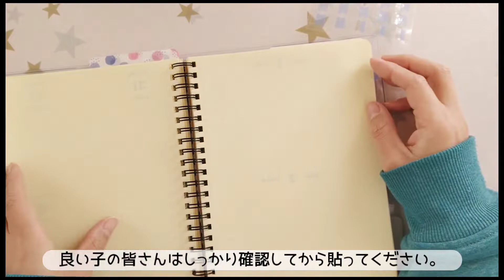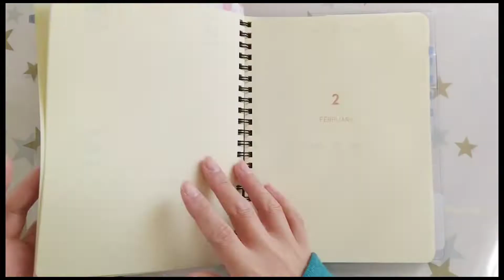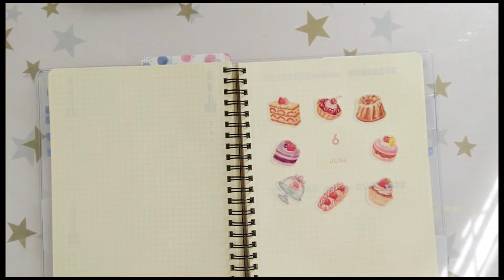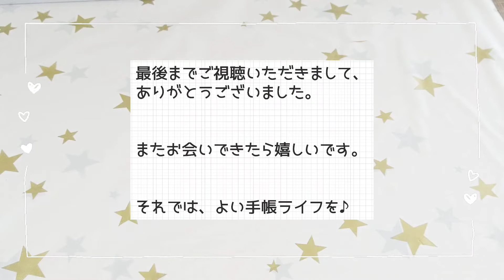ロルバーンダイアリーにインデックスシール貼って扉ページにシール貼りまくる。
2022年の手帳、ロルバーンダイアリーのカスタム第３弾。
インデックスシール貼って、
扉ページにシールを貼りまくっていきます。